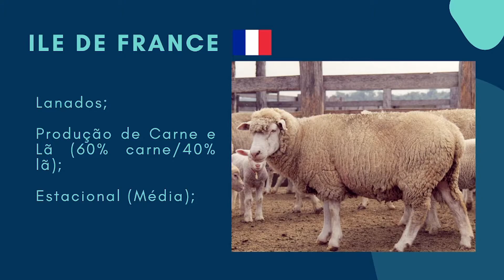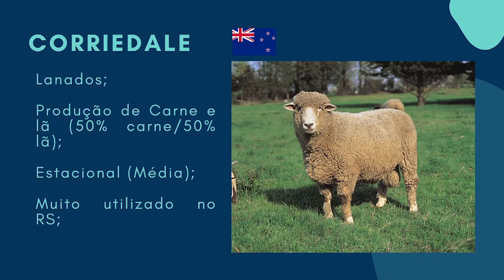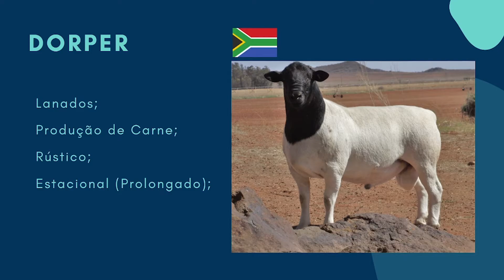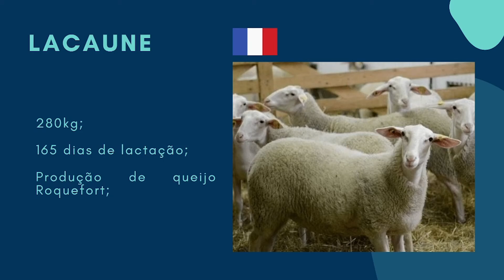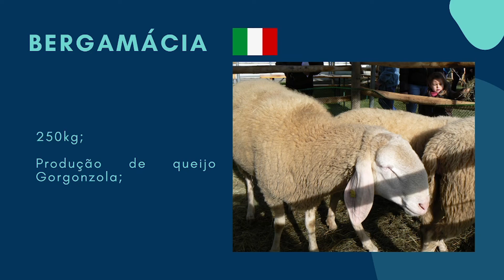Raças de OVELHAS para a produção de Carne e Leite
Eae pessoal, tudo bem com vocês??

No vídeo de hoje iremos falar um pouco sobre algumas das principais raças de ovinos para a produção de carne e leite.

Qualquer dúvida, sugestão ou crítica deixe nos comentários!